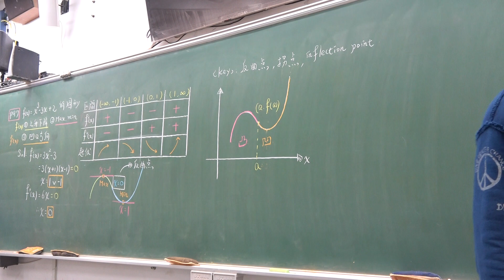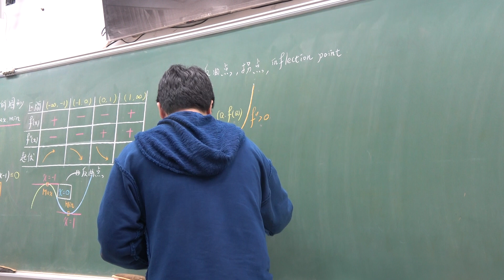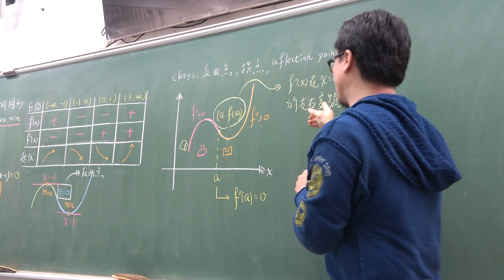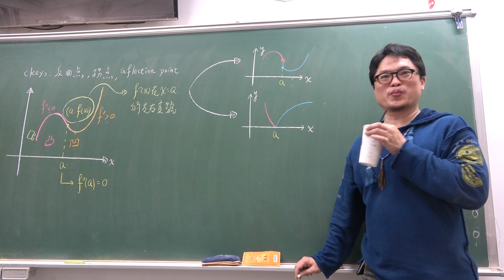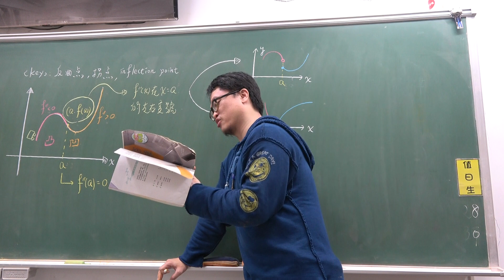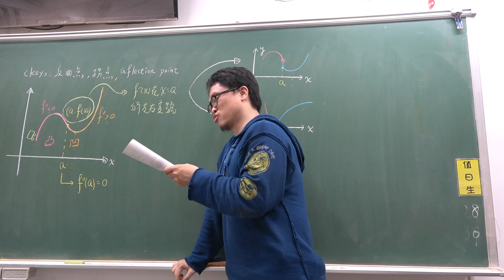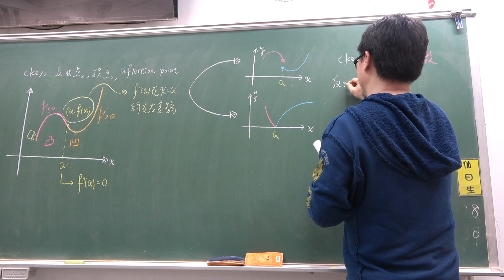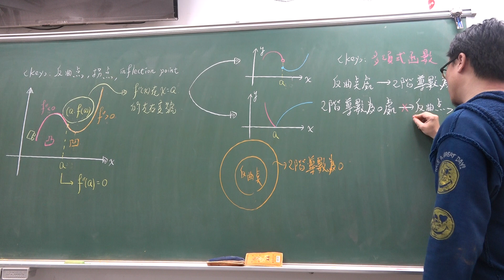高三下307第38堂｜多項式函數反曲點與二階導數的關係｜(2)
♒多項式函數反曲點與二階導數的關係